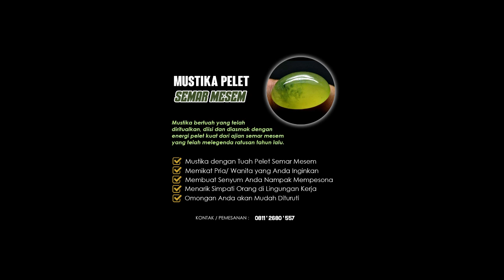Semar Mesem Puasa 3 Hari, Hari ke 4 Si Wanita Langsung Tergila Gila